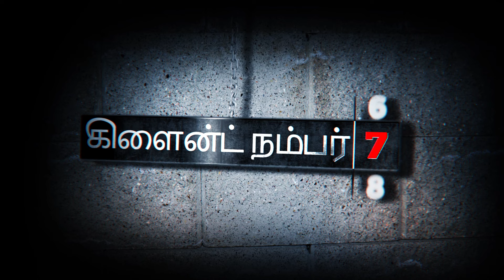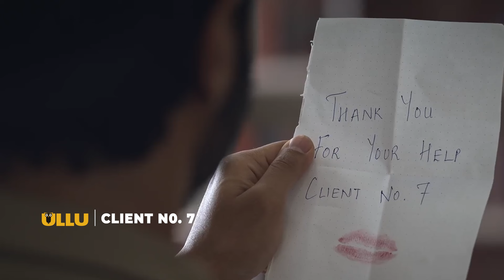Client No. 7 | Dubbed In Tamil | Episode - 04 | Streaming Now | Subscribe Ullu App Now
A dutiful police officer lands up at lonely bungalow after a call for emergency from a charming woman Moni. She narrates how she killed her boyfriend in self-defence and in no time her innocence and persona draws the officer to care for her. But is Moni's story true or the officer set to become yet another client in Client No. 7